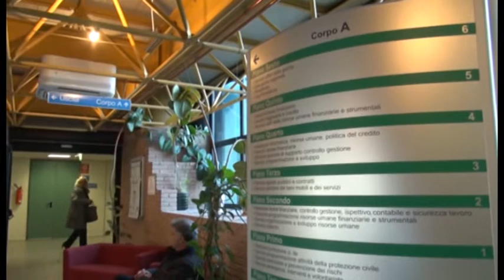Regione, fatta la Giunta